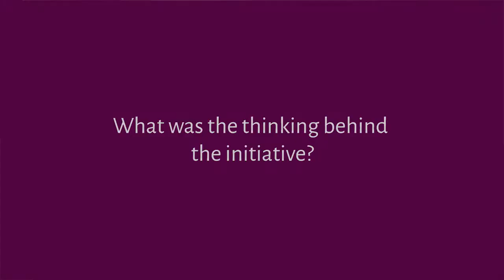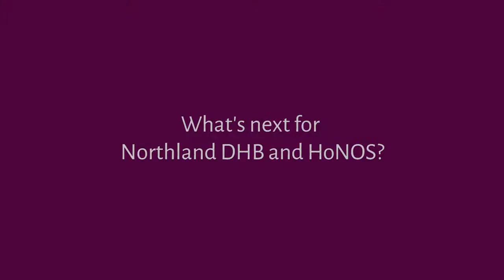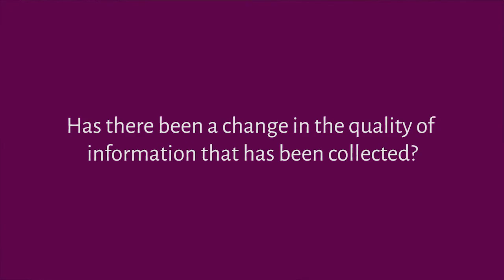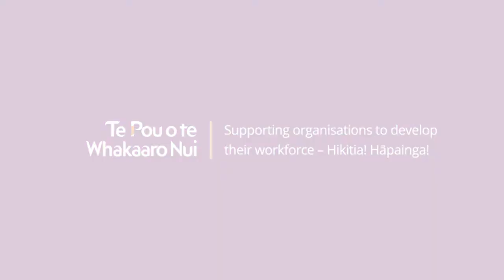HoNOS service improvement at Northland District Health Board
Paul Clements, consumer advisor, and Grenville Hendricks, service development manager, discuss Northland District Health Board’s outcomes culture and service improvement in relation to HoNOS (Health of the Nation Outcome Scales).